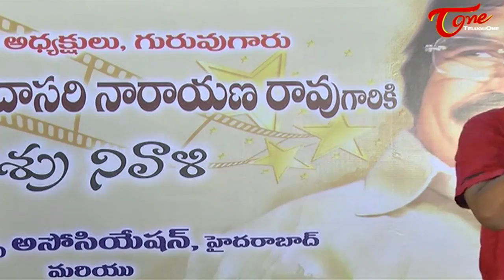Dasari Narayana Rao Condolence Meeting at Film Chamber